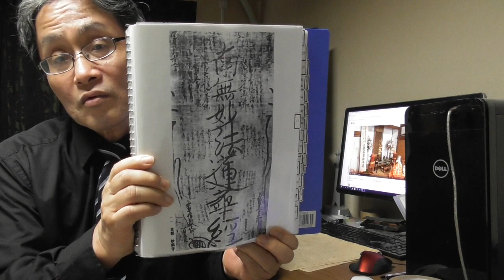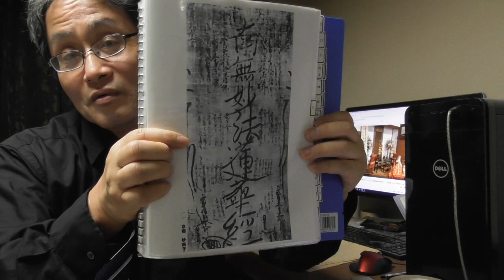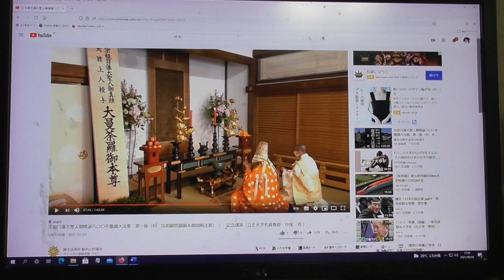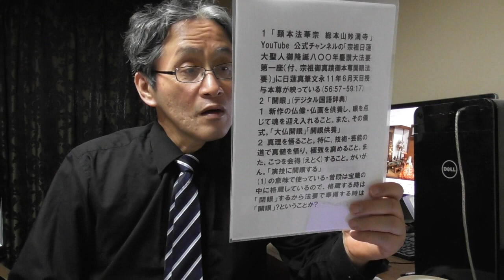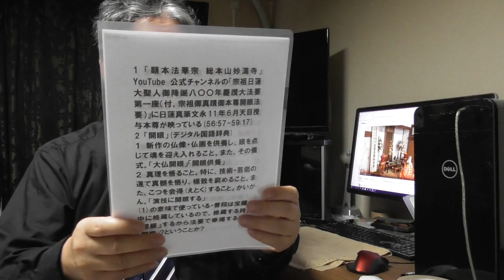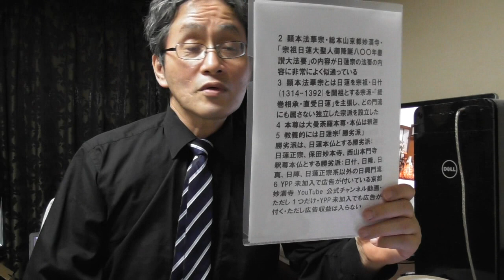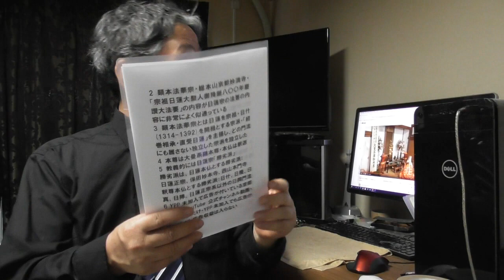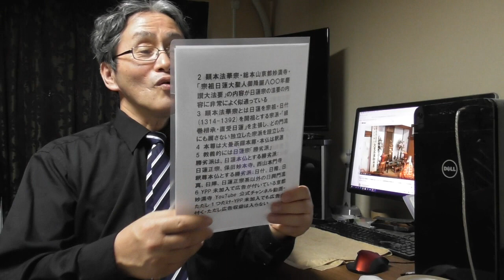841 顕本法華宗総本山・京都妙満寺「日蓮降誕八百年慶讃法要」で奉掲された日蓮真筆文永11年6月図顕の天目授与本尊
■「宗祖日蓮大聖人御降誕八〇〇年慶讃大法要　第一座（付、宗祖御真蹟御本尊開眼法要） ｜　記念講演（立正大学名誉教授・中尾　堯 ）」
56:57-59:17
□「716 日蓮真筆の曼荼羅本尊の検証1(文永期)・日蓮最初の図顕曼荼羅は文永10年7月8日の佐渡始顕の本尊(身延山久遠寺・明治の大火で焼失)・日蓮上行菩薩宣言の万年救護の大本尊は保田妙本寺に格蔵」